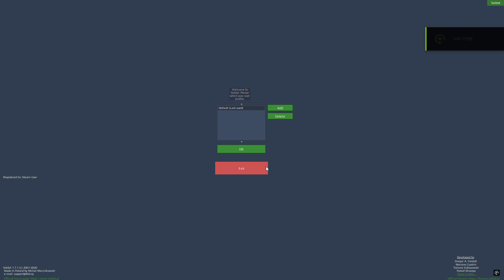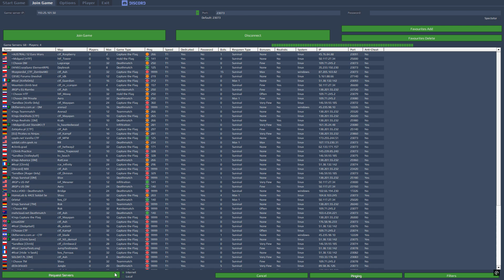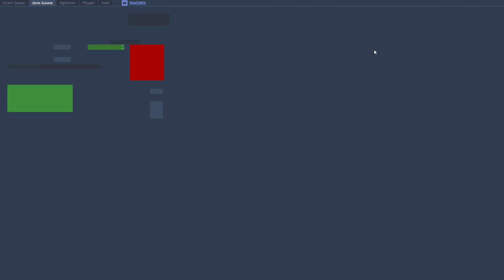Soldat 2024 10 21 11 47 02 04